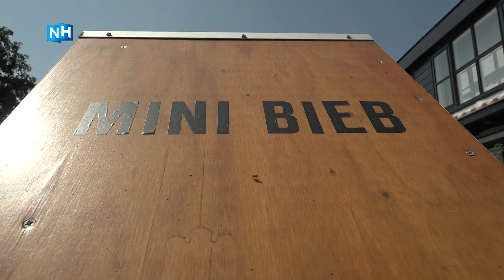Geplunderde mini-bieb overladen met boeken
Even leek het erop dat Dries Bessels zijn zelfgebouwde mini-bieb zou moeten sluiten. Keer op keer werd het kastje leeggeroofd. Nadat hij echter zijn beklag deed op Facebook, wordt hij nu overladen met boeken. Uit het hele land krijgt hij ze toegestuurd.